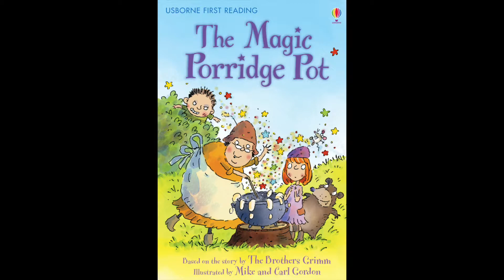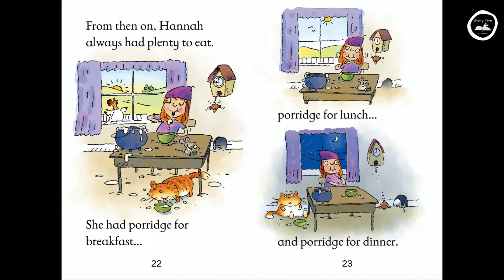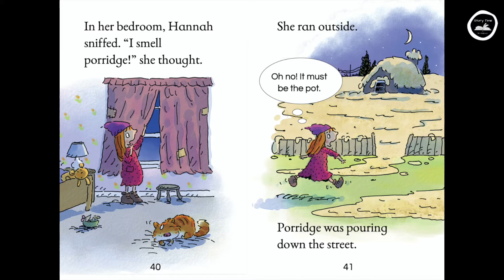The magic porridge pot | Read aloud Picture Story Book | Traditional Tale | Fairy Tale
This story is about a girl called Hannah, an old woman, a greedy boy, a magic pot and LOTS of porridge.

A classic retelling of this traditional tale.  A perfect bedtime story